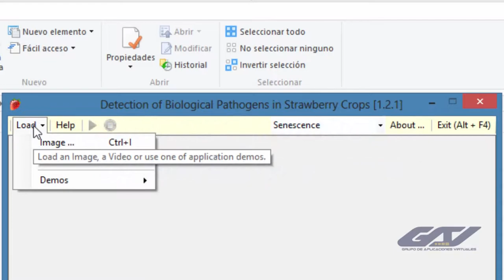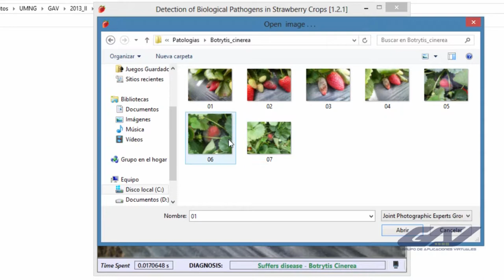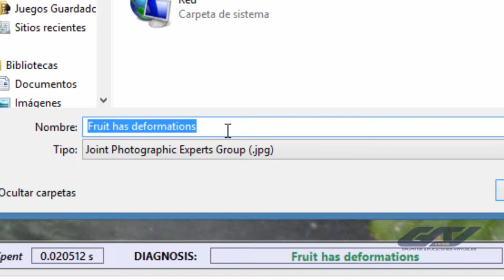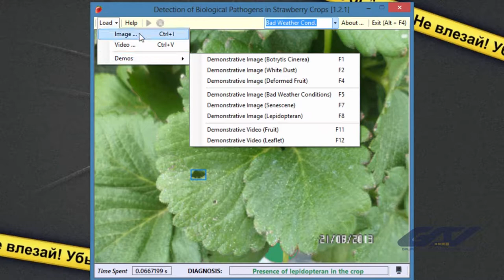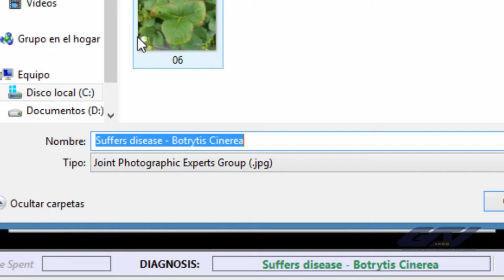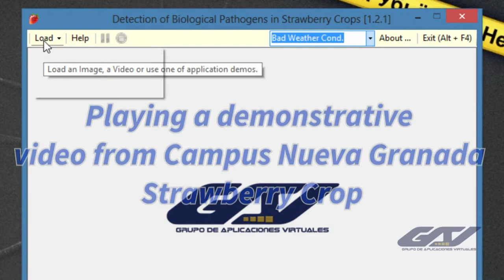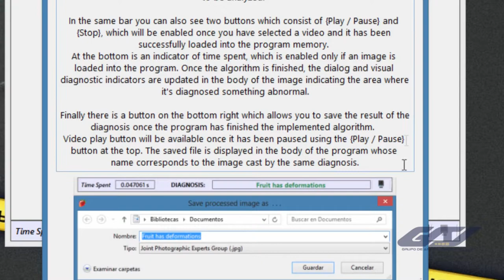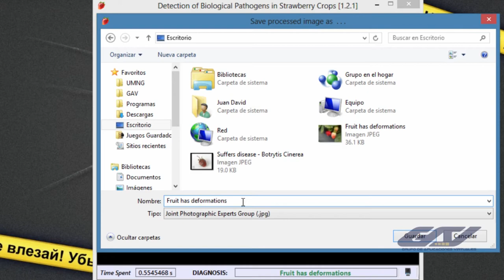[UMNG] Detection of Biological Pathogens in Strawberry Crops [1.2.1]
This application allows to diagnose different biological pathogens and plague that can occur in strawberry crops using images and/or videos. Application developed in C# (.NET Frameworks 3.5) using Emgu CV libraries and Visual Studio 2013.

Thanks:

I.E Darío Amaya Hurtado, Ph.D - Full-time Faculty

Carlos Mario Grijalba Rátiva, M.Sc. - Applied Biology, Horticulture